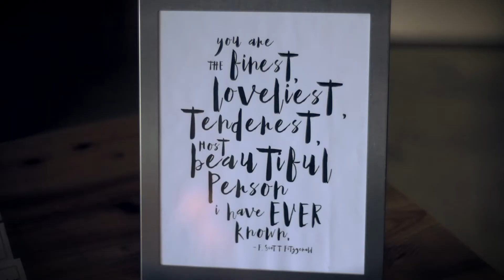Molly & Tyler Wedding Highlight Video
Congrats Tyler & Molly!!
20 May 2017
Bear Creek, NC